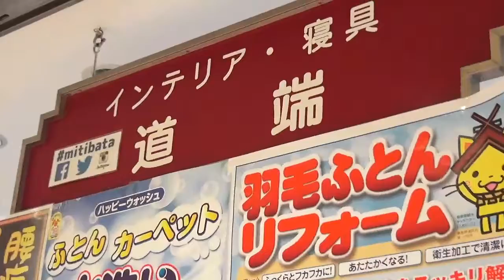母の日2017 富田林ふとん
もうすぐ母の日ですね。
富田林布団店
住所: 〒584-0073
大阪府富田林市寺池台１丁目９−６０
金剛ショッピングモール
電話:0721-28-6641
南海高野線　金剛駅（608ｍ）